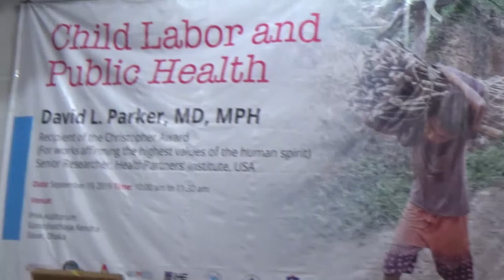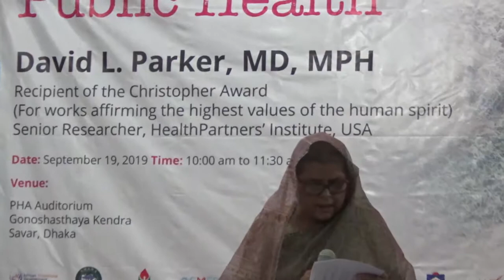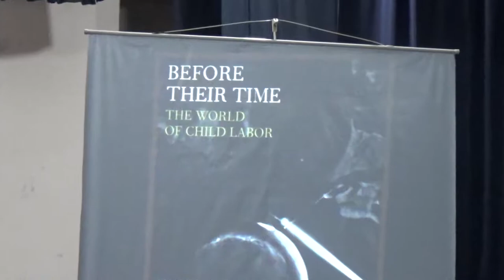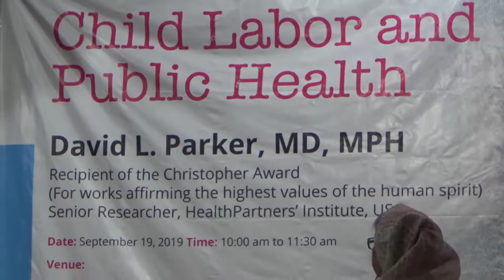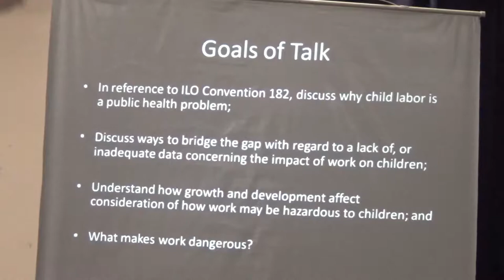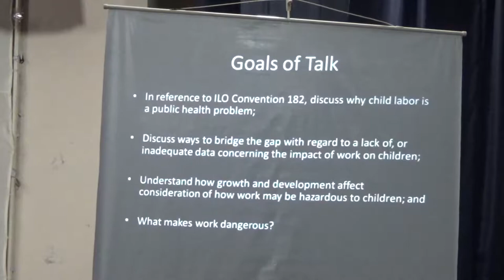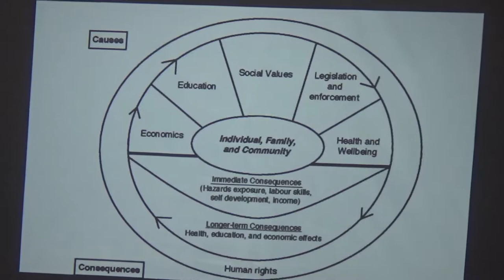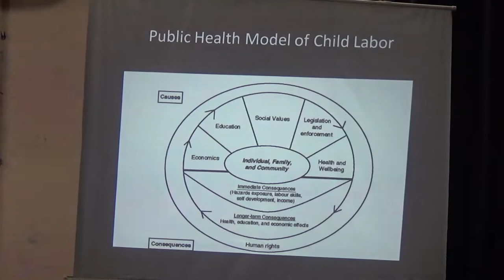LECTURE BY DAVID L. PARKER